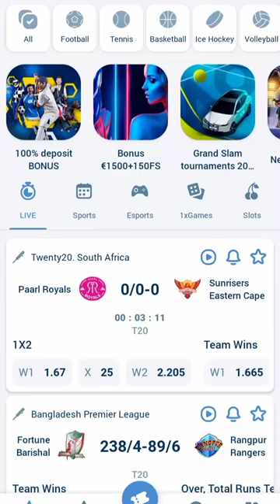1xbet app | how to 1xbet app || 1xbet deposit - withdraw#1xbet